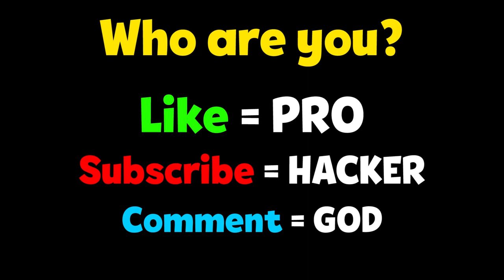NOOB vs PRO vs HACKER - The Catapult 2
NOOB vs PRO vs HACKER - The Catapult 2 Hack All Levels Gameplay Animation - Top Free Mobile Best Games on iOS iPhone / Android 2020 Video.

The Catapult 2
BYV Action

Become the legendary master of the castle siege and destroy the fun stickman throwers with their catapult slingsho constructions.
Angey stickman will fight with throwing wooden constructions, siege towers and huge combat mechanisms in more than 540 offline levels of this free game waiting for you.
Defend your castle from catapults, ragdoll archers and spearman of different constructions created on physics impact in the game.

Stick attack and throw stones and arrows!.
They want to destruction and destroy your castle, become a hero and defend your tower with your army!
Now you can crush the castle and hit spearman stick mans with new weapons ballista and new units archery in the your tower.

Upgrade your weapon: catapult, crossbow, arrows and destroy pirate stickmans archer in this game.
Upgrade and grow your castle, you can build the towers by adding slots with archers or cannons that will hit more damage to the enemy.
Help your bow and stick spearman defend castle from the enemy stickmen and smosh enemy katappa or gulel!

Now you do not need to worry about connecting to the Internet and wifi, this games with no internet and no wifi and this nice.

Added new tank mode in the hills, reveals a new adventure story of our hero stickman.
You will meet many enemy tanks in which you need to toss stones or cannon shot from your catapult.
Don't forget to upgrade your tank! It is very important to smash enemy tanks.

Free defeat enemies no break and prepare their army, they have prepared for you spears bowmans soldiers and more sprocket tanks! Tanks dangerous and armed with cannonballs and stones, but we are sure that you are not scared!

Controls in this game is funny and intuitive.
Click on the screen and pull to charge the catapult and select the pull force.

If you played with slingshot or throw smashing boulders, then you will immediately easy game how hit and take damage from opponents and destruction their castle.

Release to launch a shell at an enemy stickman and smash it!
Awesome, you can start battle in new multiplayer is available and become great bone masters!
Now play online with other players and win PvP battles!

If you like crash and destruction this throwing game will surprise you.
Have a nice game mr !